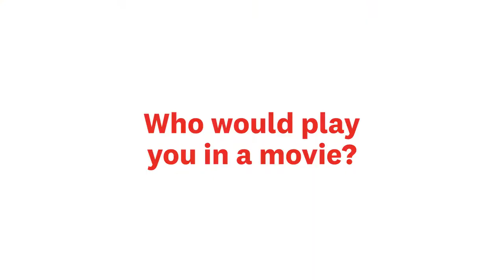Q&A with Priyanca Radhakrishnan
What is Priyanca Radhakrishnan MP's guilty pleasure? Find out below as we get to know her a little better...

The Labour Party is made up of 46 talented members of Parliament.